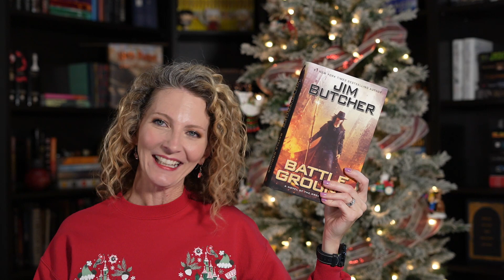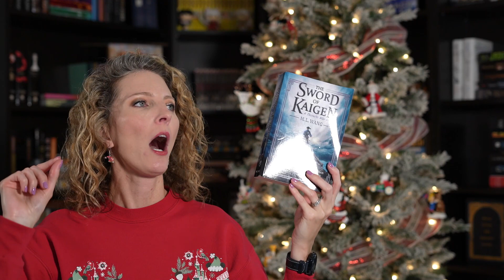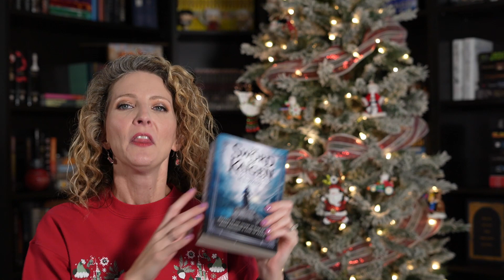Among Us Book Tag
What up, Nerds?  I LOVE playing this game - so when I saw this tag over on Breakeven Books - I HAD to tag myself.

QUESTIONS
𝗟𝗼𝗯𝗯𝘆: 𝗻𝗮𝗺𝗲 𝘁𝗵𝗲 𝗻𝗲𝘅𝘁 𝗯𝗼𝗼𝗸 𝗼𝗻 𝘆𝗼𝘂𝗿 𝗧𝗕𝗥.
𝗖𝗿𝗲𝘄𝗺𝗮𝘁𝗲: 𝗻𝗮𝗺𝗲 𝗮𝗻 𝗮𝘂𝘁𝗵𝗼𝗿 𝘆𝗼𝘂 𝘁𝗿𝘂𝘀𝘁.
𝗜𝗺𝗽𝗼𝘀𝘁𝗲𝗿: 𝗻𝗮𝗺𝗲 𝗮 𝗯𝗼𝗼𝗸 𝘁𝗵𝗮𝘁 𝗯𝗲𝘁𝗿𝗮𝘆𝗲𝗱 𝘆𝗼𝘂.
𝗧𝗮𝘀𝗸𝘀: 𝗻𝗮𝗺𝗲 𝗮 𝗯𝗼𝗼𝗸 𝘁𝗵𝗮𝘁 𝘁𝗼𝗼𝗸 𝘆𝗼𝘂 𝗮𝘄𝗵𝗶𝗹𝗲 𝘁𝗼 𝗳𝗶𝗻𝗶𝘀𝗵.
𝗦𝗮𝗯𝗼𝘁𝗮𝗴𝗲: 𝗻𝗮𝗺𝗲 𝗮 𝗯𝗼𝗼𝗸 𝘁𝗵𝗮𝘁 𝘀𝘂𝗿𝗽𝗿𝗶𝘀𝗲𝗱 𝘆𝗼𝘂.

Amazon Wish List

Song for opening & closing sequence - "Nowhere is Real" written & performed by Lee Cooper of the band Phantom Mile.